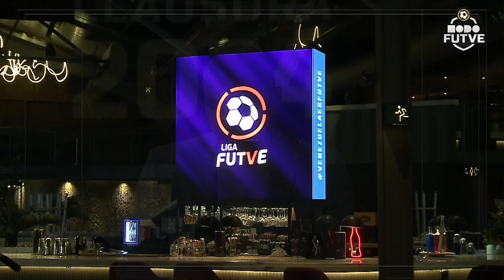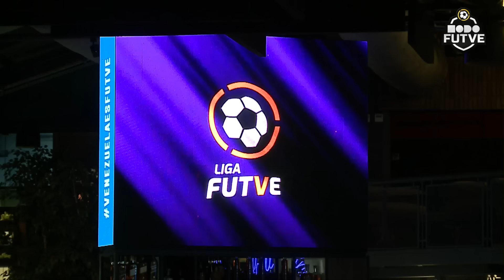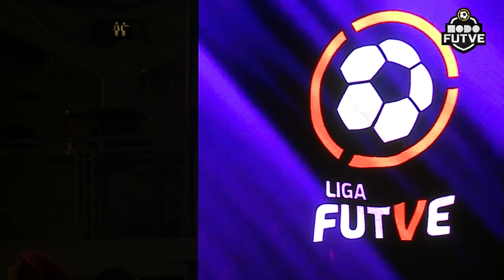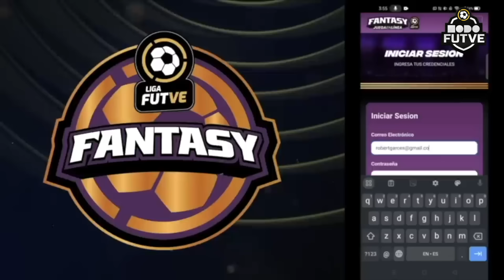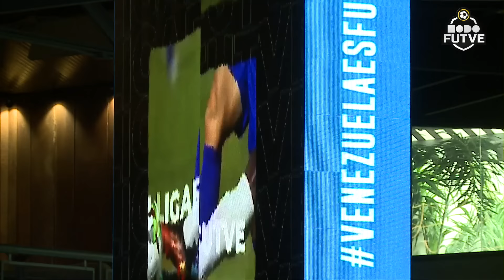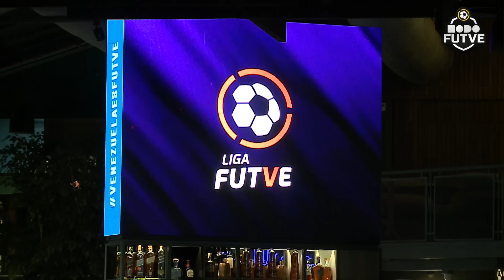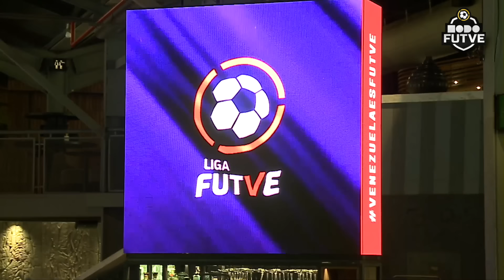MoDo FUTVE | Programa Oficial de la Liga FUTVE | Jornada 3 - Temporada 2024 | Torneo Clausura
Disfruta del más completo y entretenido repaso de la jornada. MoDo FUTVE es análisis, debate, estadísticas, y la voz de los protagonistas.

¡Aquí compartimos tu pasión!